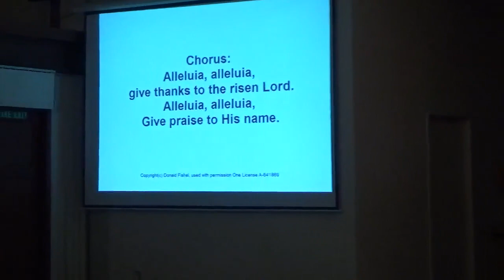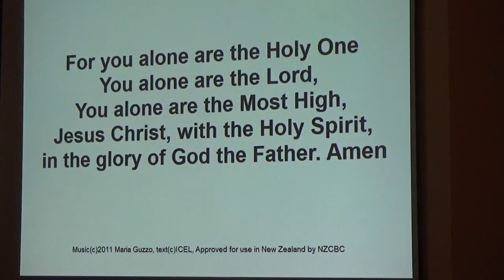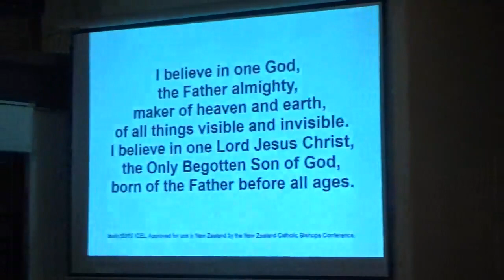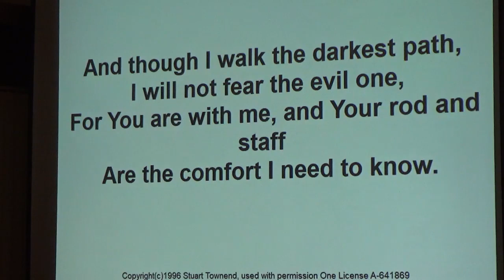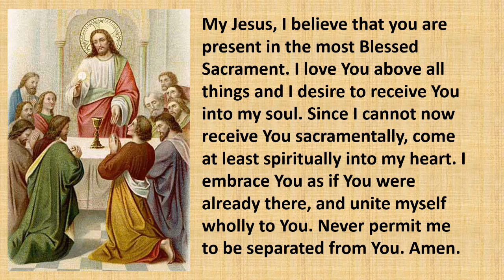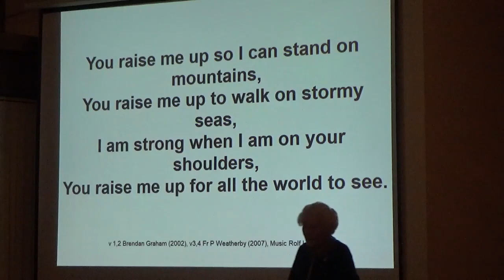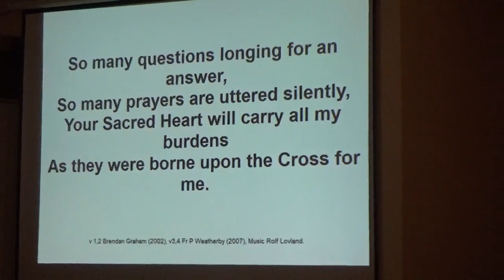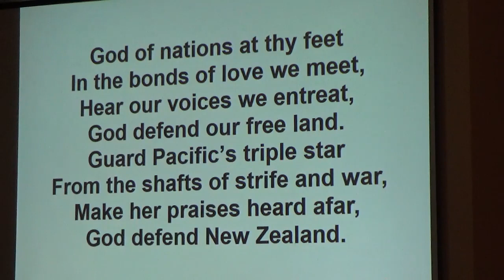Sunday Mass 25 April 2021